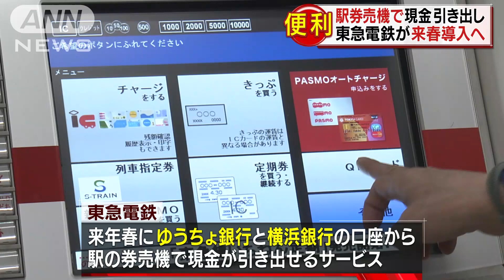現金引き出しも“時短” 東急電鉄の券売機で可能に(18/07/13)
ATMに立ち寄らなくても駅の券売機で現金を引き出せるようになります。　東急電鉄は、各駅の券売機でゆうちょ銀行と横浜銀行の口座から現金の引き出しができるサービスを来年春に導入すると発表しました。